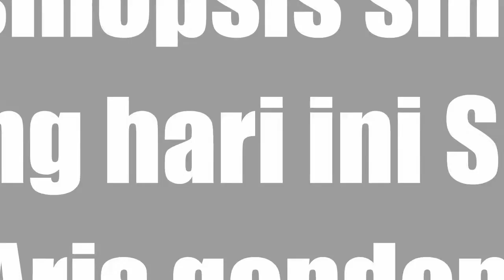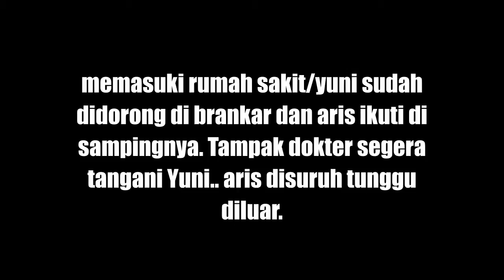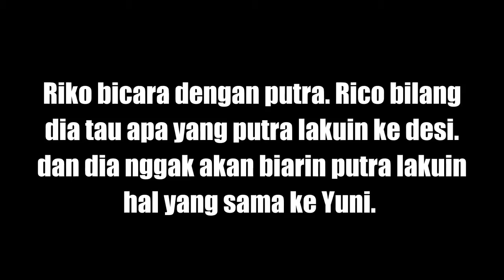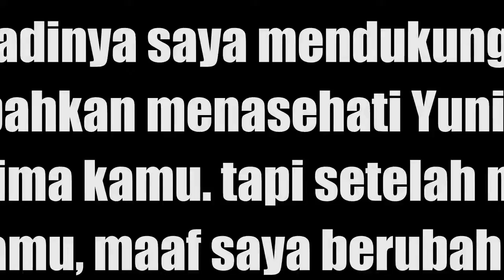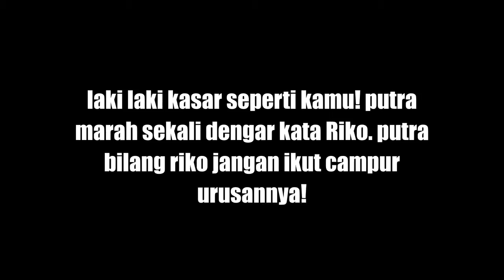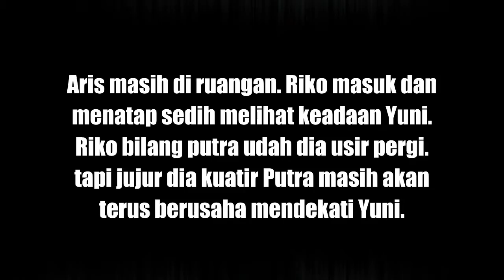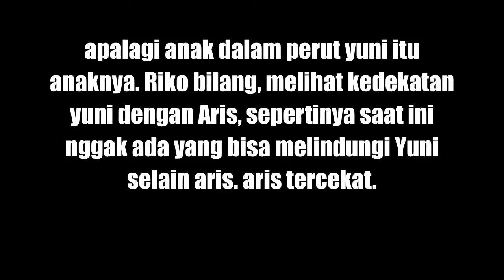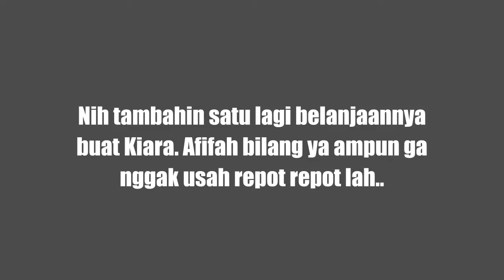Sinopsis Orang Ketiga Eps 198 dan 199 Tayang Senin, 28 Mei 2018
Riko bicara dengan putra. Rico bilang dia tau apa yang putra lakuin ke desi. dan dia nggak akan biarin putra lakuin hal yang sama ke Yuni. Putra marah. kamu, mau menghalangi saya menikahi Yuni? kamu nggak akan bisa lakuin itu!! yuni mengandung anak saya!! dia Cuma boleh menikah sama saya!! Riko : tadinya saya mendukung kamu. saya bahkan menasehati Yuni untuk menerima kamu. tapi setelah melihat sikap kamu, maaf saya berubah pikiran.

Saya akan mendukung sikap Yuni menolak dinikahi sama kamu. Lebih baik dia besarkan anak itu sendirian daripada harus menikah dengan laki laki kasar seperti kamu! putra marah sekali dengar kata Riko. putra bilang riko jangan ikut campur urusannya! Riko mau bilang apa terserah! yang jelas dia akan dapatkan yuni!! Riko pergi dengan marah.. dan suruh satpam usir Putra dari sana.. putra marah sekali.. dia meronta.. minta dilepasin.